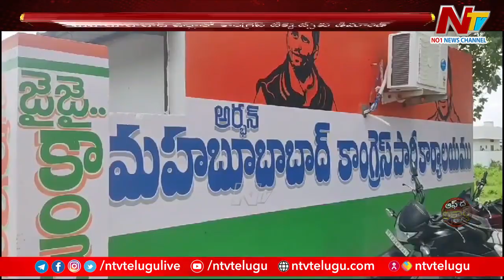ఆ ఏరియాలో కాంగ్రెస్ టికెట్ కోసం భారీ గిరాకీ | Off The Record | Ntv